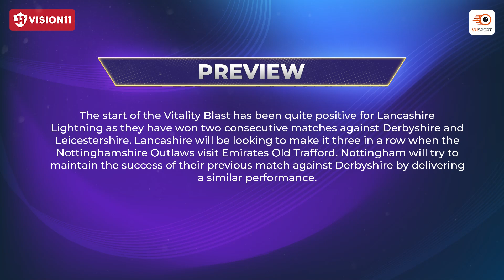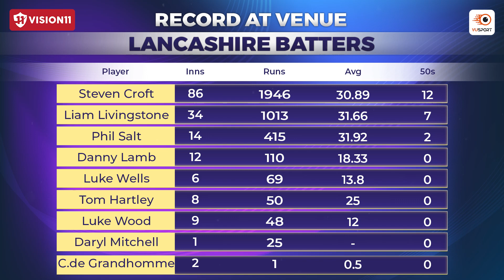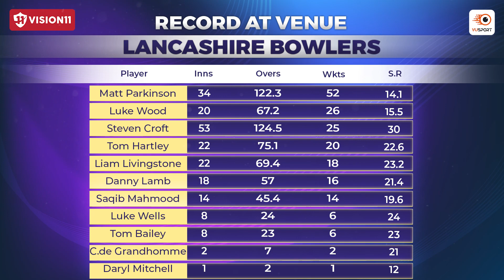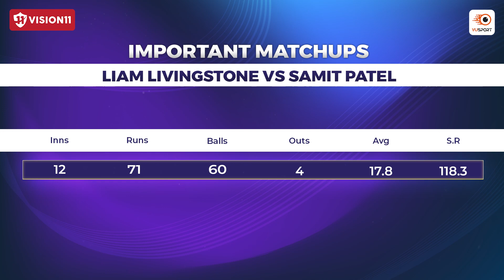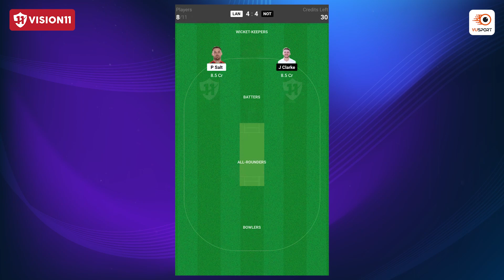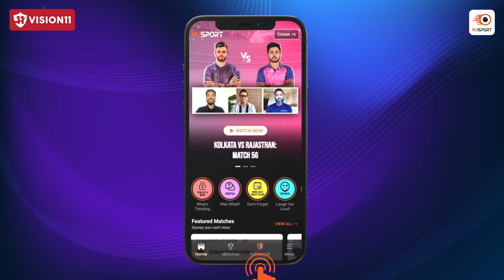LAN vs NOT Fantasy Cricket Prediction | Lancashire vs Nottinghamshire | English T20 Blast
Time for Lancashire  vs Nottinghamshire in Vitality Blast 2023. We are back with the ultimate fantasy team prediction for LAN vs NOT

Our team of expert sports analysts have put together the latest stats and analysis to help you make the best decision for your fantasy sports lineup. From the latest player updates to game analysis & team preview, this video has got you covered. Stay ahead of the competition and join the excitement with this must-watch video. Don't miss out on the chance to win big in the LAN vs NOT.

Timeline:
0:00 - LAN vs NOT Fantasy Prediction
1:33 -  LAN vs NOT Record at Venue
2:47 -  LAN vs NOT Matchups
3:40 - LAN vs NOT Top Picks
6:23 -  LAN vs NOT Captaincy Picks